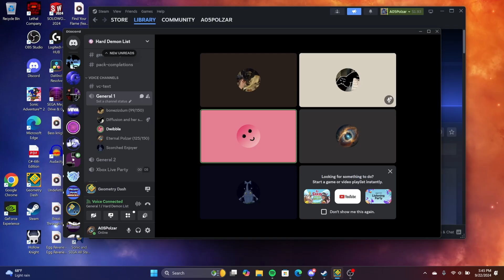Eternal Flame: It Exists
Eternal Flame by: James
Song: NightLights by: SineRider
Attempts: 257
Enjoyment: 5/10
Rating: Hard Demon